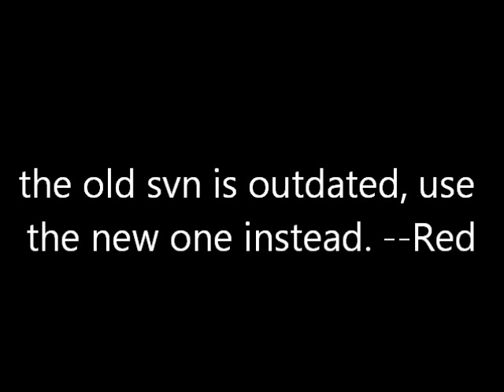ACF Download/SVN - UPDATED!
Armored Combat Framework for Garrysmod, svn, and instructions on how to install with the new folder layout.  The old video is outdated.